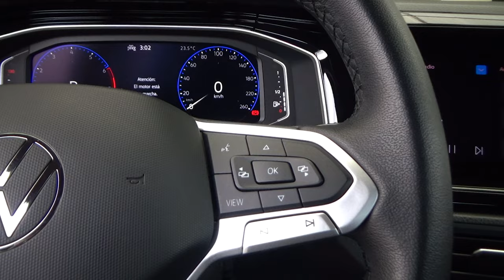Volkswagen / Nivus / 2022 - 19869